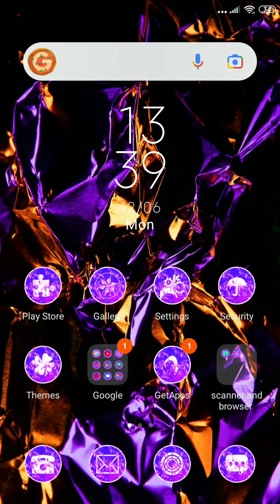Free Fire CS ranked Tips & Tricks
Free Fire Lone Wolf Video 👆👆👆👆👆